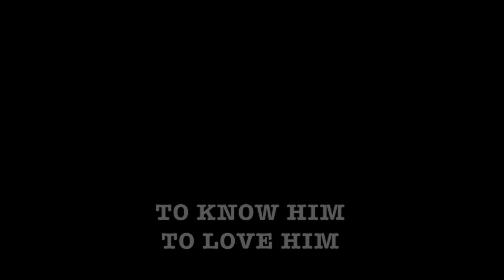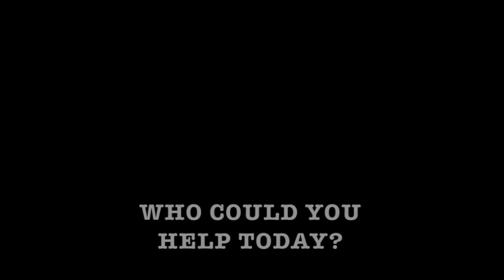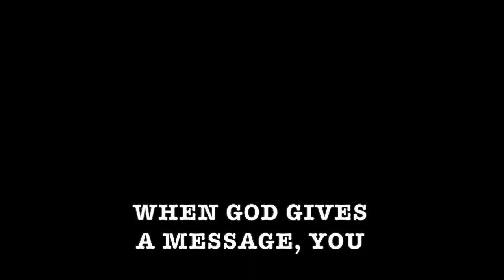Jonah, Go - LYRICS ONLY